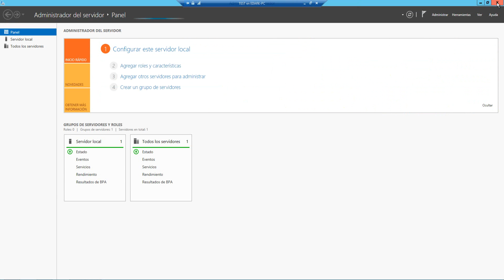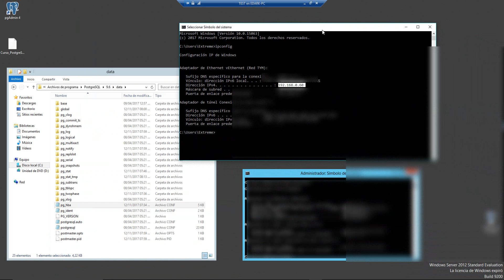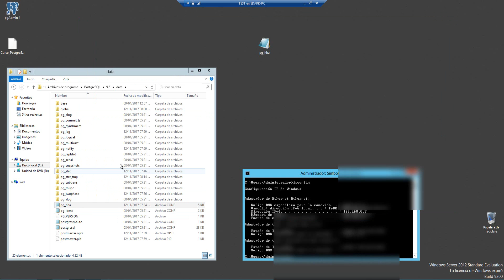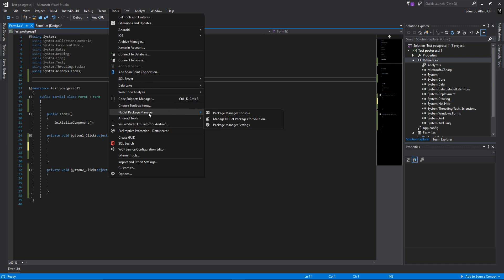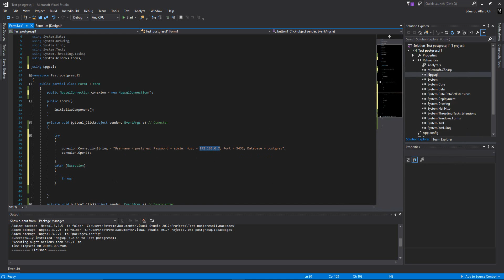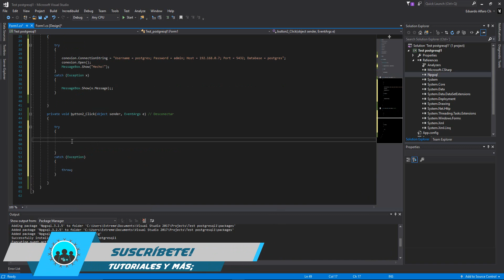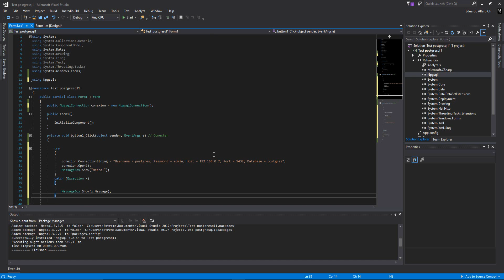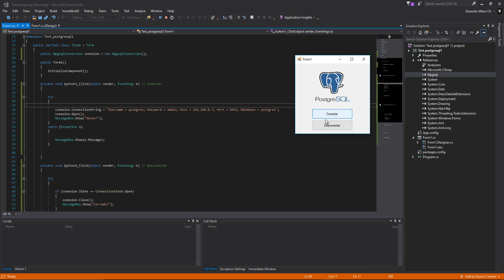Cómo Hacer una CONEXIÓN REMOTA a Una BD PostgreSQL Desde Proyecto C# | NpgSQL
En este vídeo vemos cómo conectarse a una BD de manera remota en proyecto C#.

▼ PROMOS!!